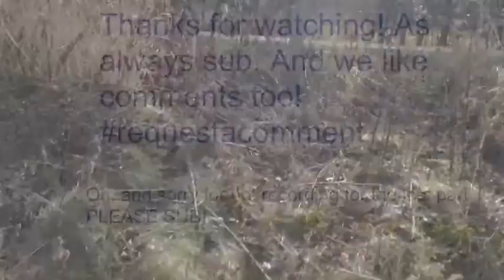My Project 8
Please do requestacomment and tell us what are next vid should be!